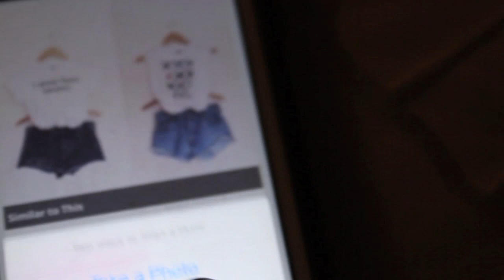Q&A: I GOT ASKED TO PROM? | Tealaxx2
HERE IS MY Q&A!!! I talk about Prom, Boys, Hair care routine and my favorite apps!

& search

Snapchat ↬ TTLYTEALA
tiktok ↬ TTLYTEALA